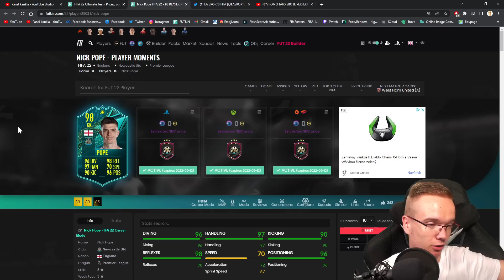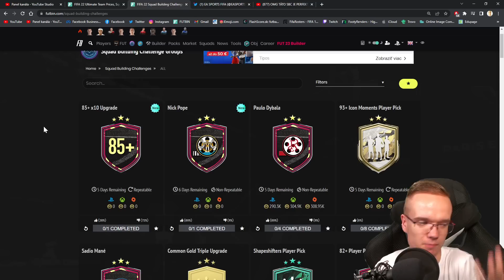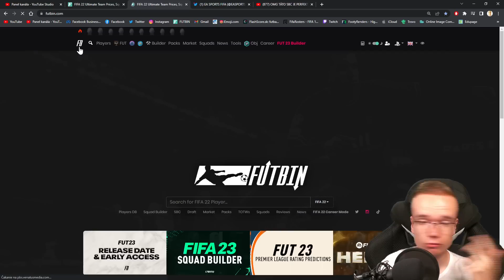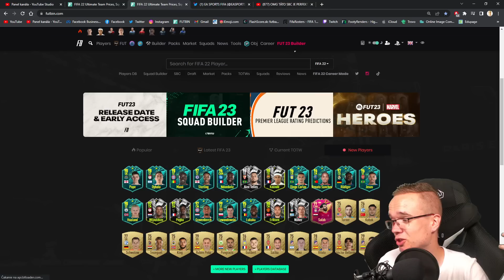TOTO SNÁĎ NIE JE MOŽNÉ EA... 🤬🤦‍♂️